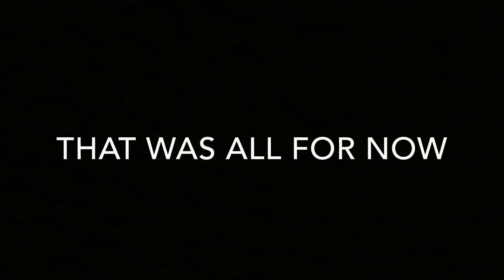1-11 STACK MARKER FLIPS!